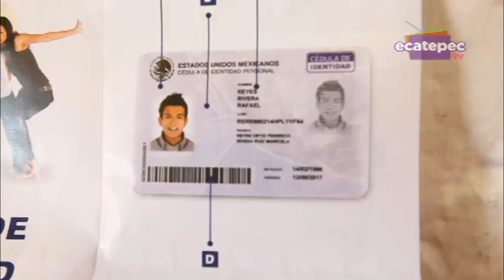Tramitan Cédula de Identificación Personal a menores de edad en Ecatepec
El gobierno de federal, en coordinación con el de Ecatepec, instaló módulos para tramitar la Cédula de Identidad Personal, que es una identificación oficial para menores de 18 años, con la cual se acredita su identidad y contiene los datos comprobados del acta de nacimiento, el nombre de los padres, CURP, fotografía y registro del iris del ojo, en imagen codificada.